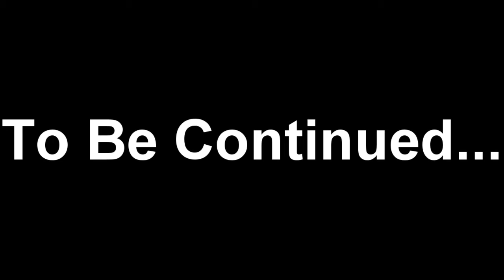Neverwinter 3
Alright, let's get this party started!